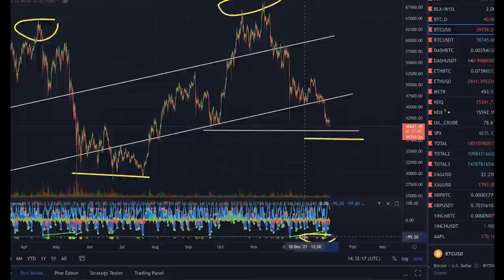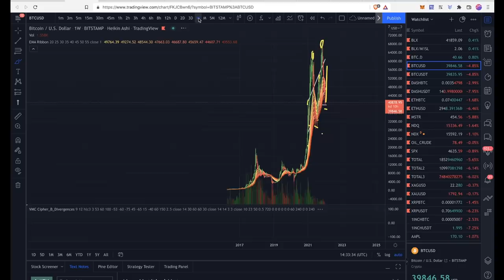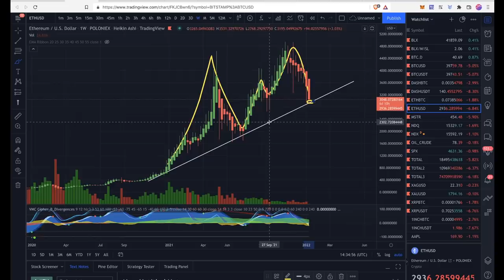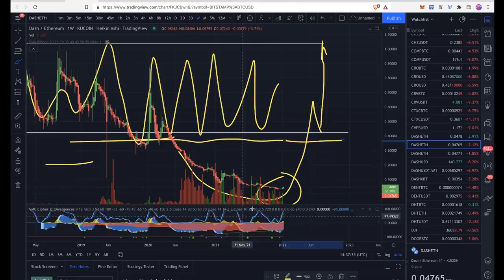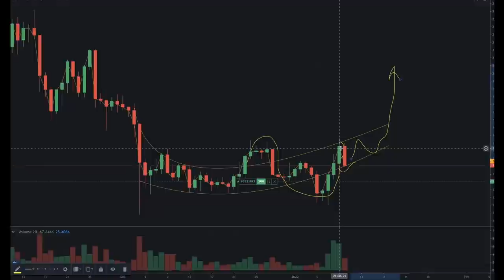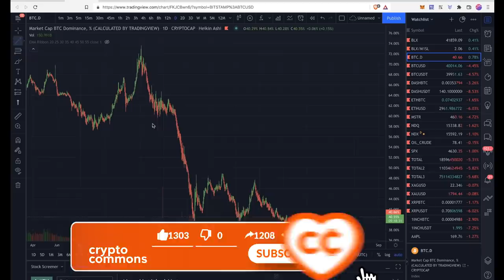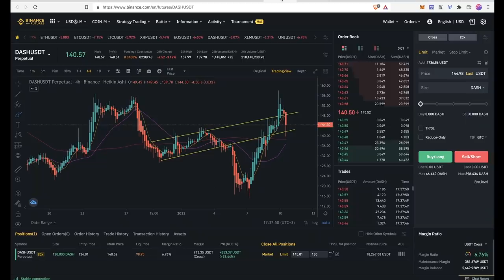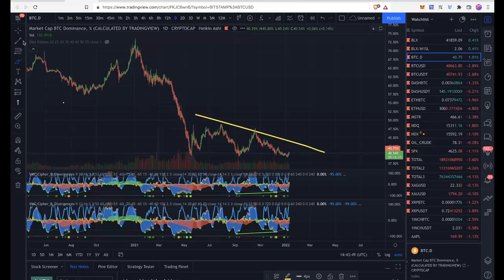БИТКОИН, ЭФИР, DASH: НА СКОЛЬКО МЫ МОЖЕМ ДОВЕРЯТЬ ЭТОМУ ОТСКОКУ? [Обзор Крипторынка]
🎧 Саундтрек:  Kapus - Get Thiz

00:00 BTC
00:58 КАНАЛ BTC
02:15 ETH/USD
02:36 ETH/BTC
03:23 DASH/ETH
04:02 DASH/USD
05:40 УРОВНИ BTC
06:21 BTC.D (ДОМИНАЦИЯ)

BTC: 1JcJgpSHbrRwgnvLeteXNfNXxLgpDuxyMP
ETH: 0xC8b0CF755bec8155D371676D77A579D7E15fd7eD
DASH: XuhZGGGezSEqnDq5ETBkiMc4ARfS6UxQAi
LTC: LfGpGJjkcrgZV12VNnQdEx79uHgeHSS8oG